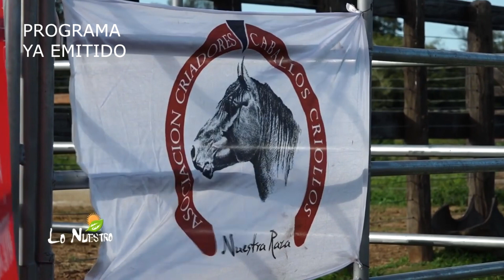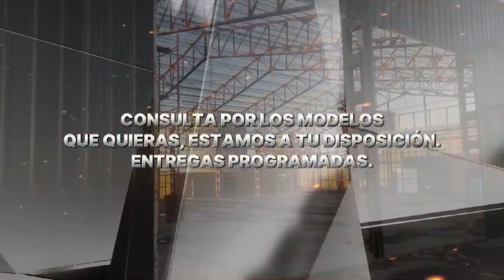26 01 24 LO NUESTRO YA EMITIDO